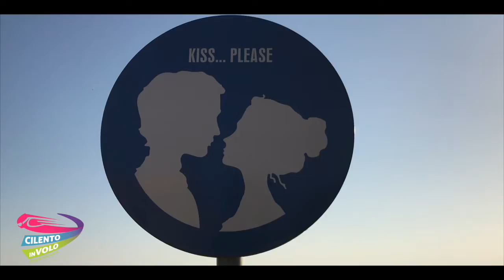138 rocco e mena 21 08 2019Zipline Cilento in volo Trentinara SA